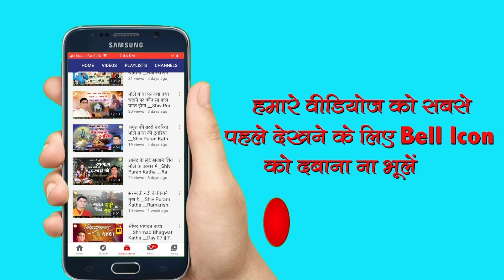ये है इंसान की मुक्ति का सरल साधन !! RamKrishna Shastri Ji Maharaj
मनुष्य की मुक्ति का मार्ग क्या है?
मुक्ति का साधन क्या है?
मुक्ति पाने का साधन यहां क्या बताया गया है?

सच्ची मुक्ति क्या है?
जैन धर्म में मोक्ष प्राप्ति का साधन क्या है
पुरुषार्थ के प्रकारों का वर्णन कीजिए

भारतीय दर्शन की शाखाएं
वैदिक दर्शन के छः संप्रदायों का विवरण प्रस्तुत करें
जैन दर्शन में मोक्ष

मनुष्य जन्म किस कर्म के कारण सर्वश्रेष्ठ है
षड्दर्शन का सामान्य परिचय
धर्म, अर्थ, काम और मोक्ष

➤Video Name :- ये है इंसान की मुक्ति का सरल साधन

❤ Social networking service :- Parveen Production House  M.No.9911079993 , 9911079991